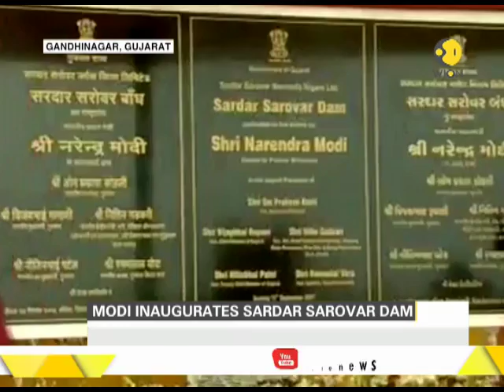Watch: PM Narendra Modi speaks at inauguration of Sardar Sarovar Dam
PM Narendra Modi inaugurated Sardar Sarovar Dam, world's 2nd largest dam, on his 67th birthday. The foundation of the dam was laid almost 6 decades before by former PM Jawahar Lal Nehru. Watch to know more.